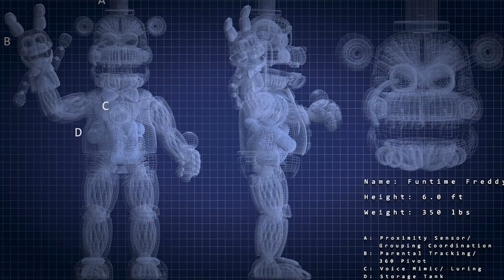Top 10 Worst Things FNAF Characters Have Done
Top 10 Worst Things FNAF Characters Have DoneSubscribe To Top 10 Gaming

The next biggest afton aside from William is Michael. The essential clone of william, someone who looks so similar that the animatronics mistake him for their killer. However he's also the antithisis, the opposite. The one who looks like william but is doing good right? Well, maybe not so much. That's right today on my eternal quest to get every fnaf fan ever mad at me we're calling out Michael Afton for all the crappy things he's done. This list idea actually came from our recent community post about video ideas, so shoutout to Husk The Cat Demon for this list, i hope I did you proud for today's list of the Top 10 Worst Things FNAF Characters Have Done. Let's do it right here on Top 10 Gaming!